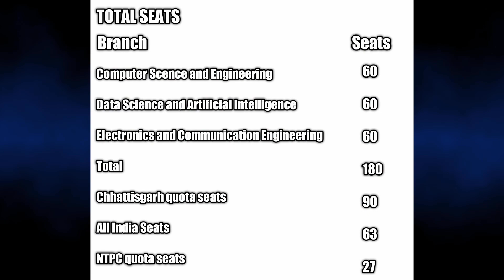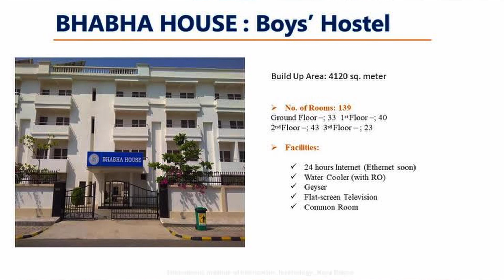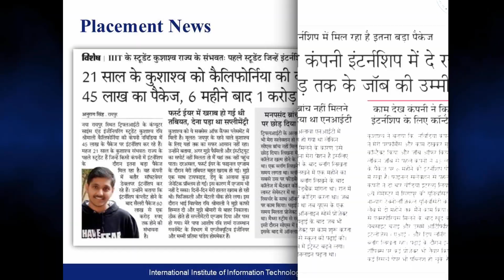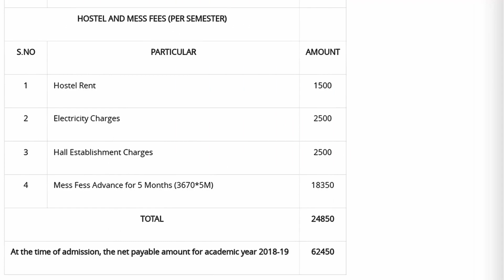IIIT NAYA RAIPUR | FULL REVIEW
IIIT Naya Raipur Review || IIIT Naya Raipur college campus tour || Reservations in IIIT Naya Raipur || IIIT Naya Raipur Cutoff || IIIT Naya Raipur fees || IIIT Naya Raipur overview

• IIIT Naya Raipur placements
• IIIT Naya Raipur reservation
• IIIT Naya Raipur Chhattisgarh reservation  quota
• IIIT Naya Raipur cutoff
• IIIT Naya Raipur fees and fees wavier
• IIIT Naya Raipur average package
• IIIT Naya Raipur campus
• IIIT Naya Raipur hostel

Timestamp
0:00 intro
0:11 IIIT Naya Raipur location
0:43 IIIT NR info
1:23 IIIT NR campus
1:46 SEAT MATRIX AND RESERVATION
2:57 CUTTOFF
4:20 HOSTEL AND MESS
5:05 IIIT NR PLACEMENT AND INTERNSHIP
6:01 CLUBS IN IIIT NR
6:24 CURRICULUM
6:40 IIIT NR FEES STRUCTURE
7:01 FEES WAVIER IN IIIT NR
7:33 PROS AND CONS OF IIIT NR